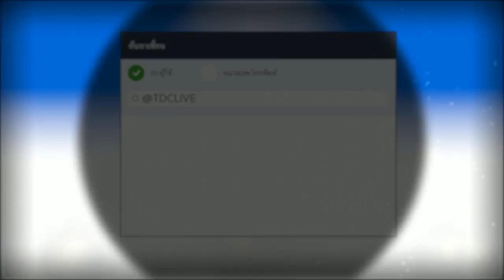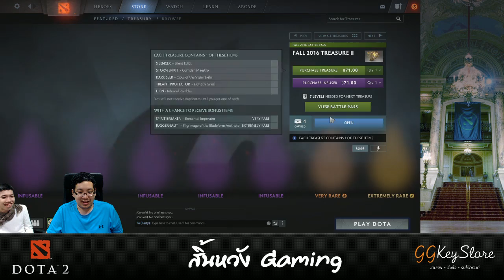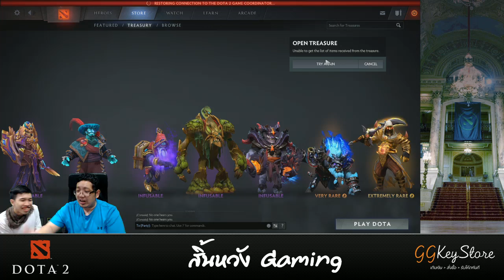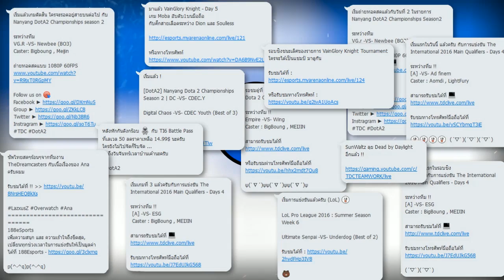สิ้นหวัง Gaming EP 14 by GGKeyStore - DotA2 | Fall 2016 Treasure II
=== GGKeyStore.com ===

เติม Battle.net Card และบัตรเติมเงินเกมออนไลน์อย่างอื่นแบบฉับไวทันใจวัยรุ่นได้ที่ GGKeyStore.com !